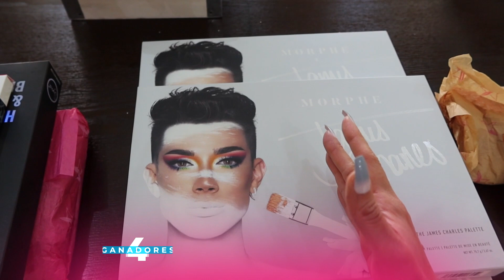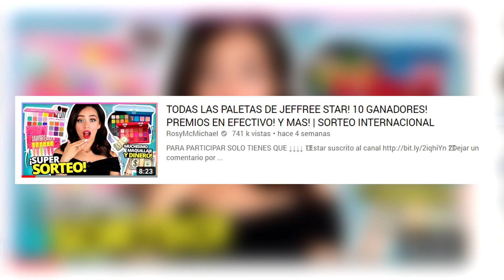QUE PASO CON EL SORTEO? CUANTOS PREMIOS MAS? ES OTRA RIFA? QUE PASA!